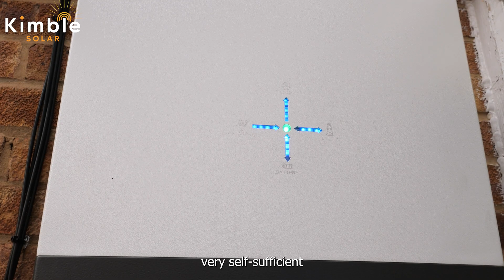10 Solar Panels & GivEnergy Battery Storage Installed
Another happy customer in Bourne End tells us what his experience has been like before, during and after installation.

Tim has 10 solar panels, a 9.5kWh GivEnergy battery, a 3.6kW GivEnergy inverter, and a MyEnergi Eddi hot water diverter.

Established in 2011, Kimbletech is a family-run renewable energy focused electrical contracting business based in High Wycombe, Buckinghamshire. Founded by Mechanical Engineering Graduate (and Renewables Nerd), Chris Sadler, Kimbletech is an award-winning company full of passion, personal touches, and 5-star customer experiences.

Solar Panels, electric charging and more